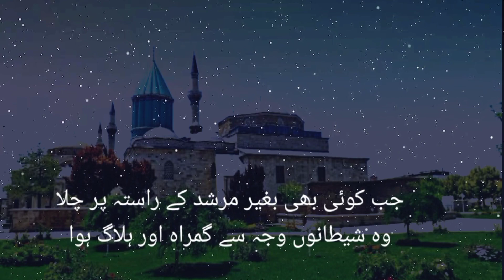Farmaan e Hazrath Jalaluddin Rumi (R.A)